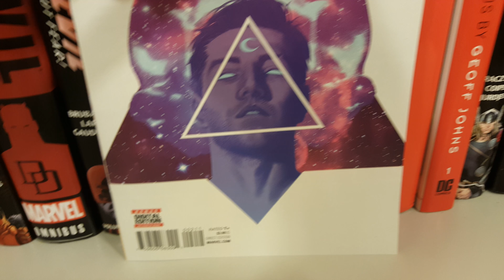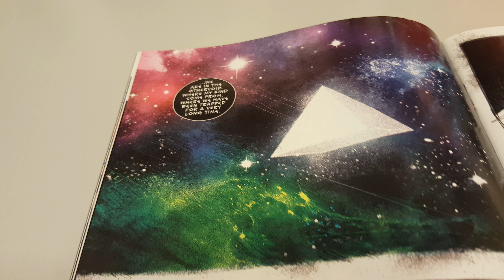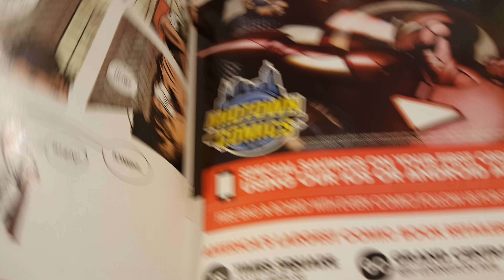Moon Knight Vol 8 Issue 2 Overview